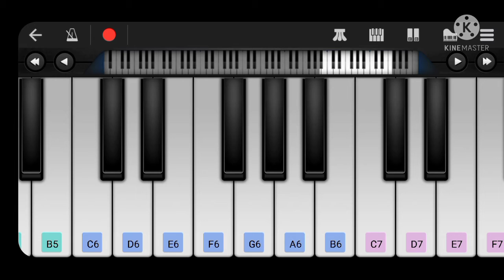KADAI KUTTY SINGAM THEME IN PERFECT PIANO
presenting

WEEKLY 2 VIDEOS OF UR FAVOURITE BGM IN COMMENTS